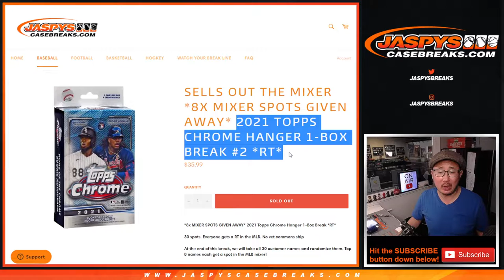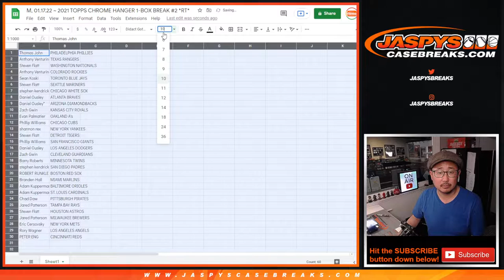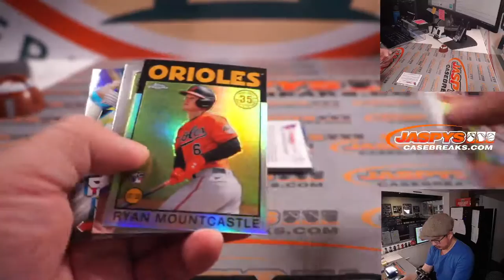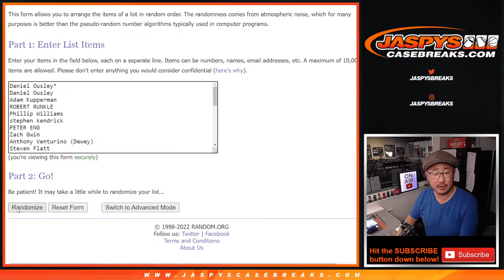M, 01.17.22 ~ 2021 TOPPS CHROME HANGER 1-BOX BREAK #2 *RT*